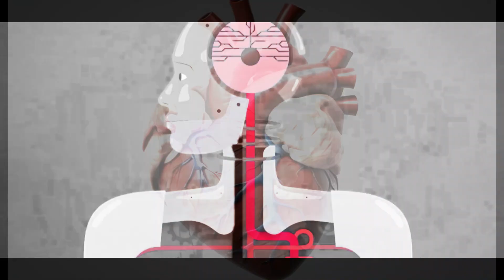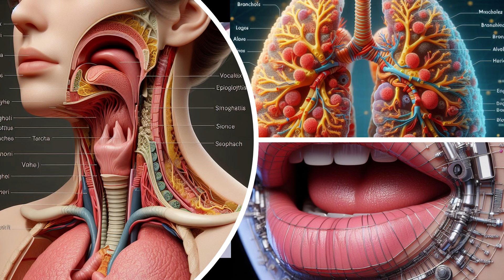Sabes que es la sensación del Hambre, es una interacción compleja entre hormonas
Señales de saciedad:

Después de comer, hormonas como la leptina indican al cerebro que estamos satisfechos.

Comenta 📞
Saludos